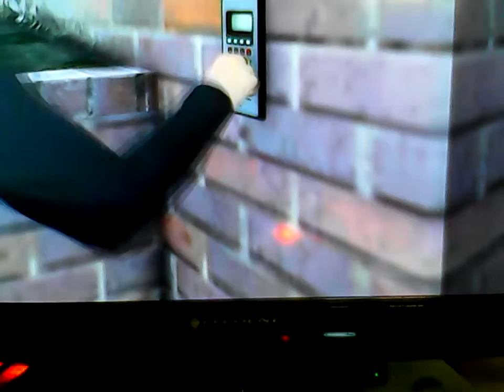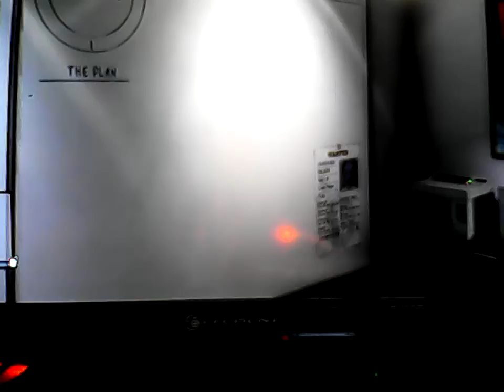Gta5 w/gods girl